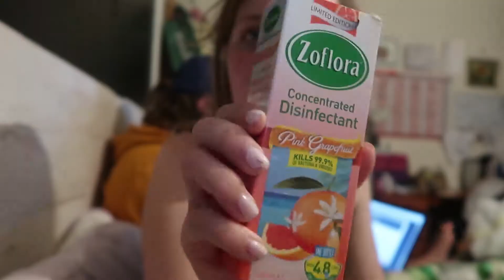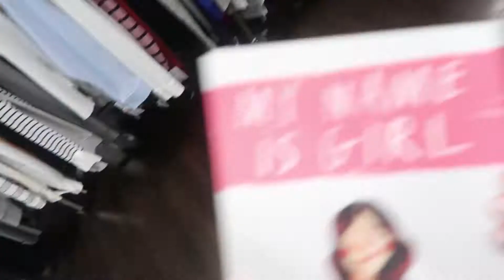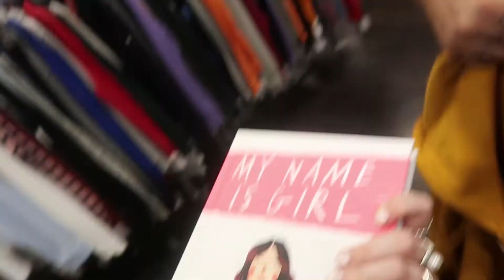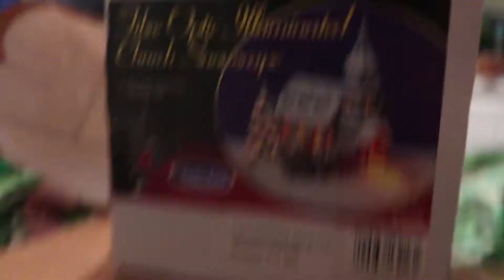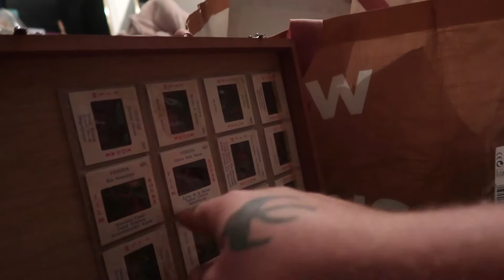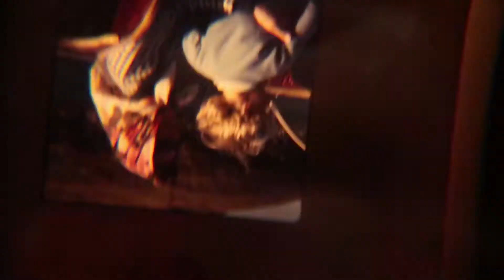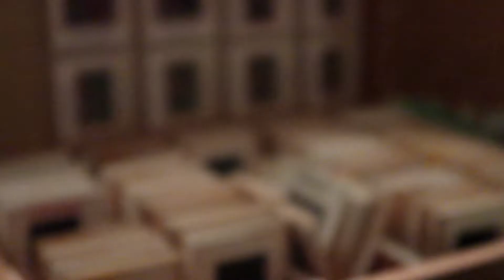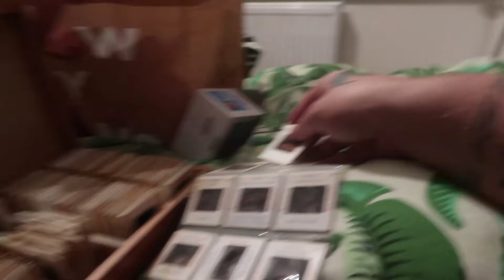SHOPPING AND A BOOTSALE HAUL! - VLOGS 469, 470, 471 & 472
Cameras Used:
Canon IXUS
GoPro HERO 5 Black
iPhone 5s